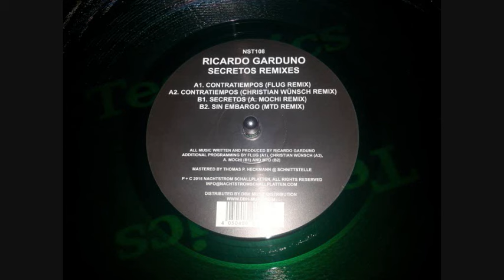RICARDO GARDUNO - Secretos ( A. Mochi remix )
Artist : Ricardo Garduno
Secretos Remixes
Label : Nachtstrom Schallplatten  /2015 /
Track : Contratiempos (Flug Remix)
Track : Contratiempos (Christian Wunsch Remix)
Track : Secretos (A. Mochi Remix)
Track : Sin Embargo (Mtd Remix)
Vinyl : 12 er
Style : Techno